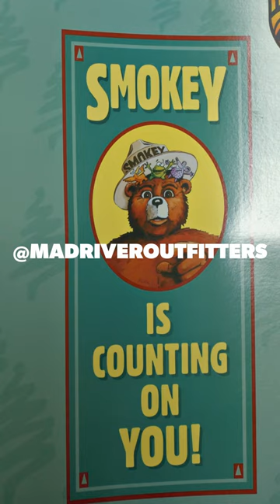Flip Pallot's Cowboy Cabin....